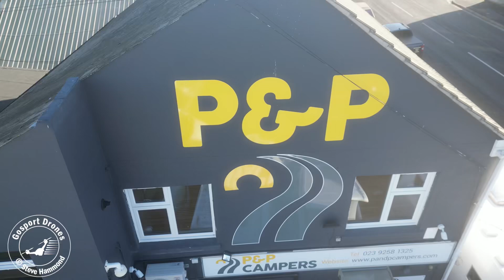P and p car and campers drone video footage.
Hampshire motorhome dealer.